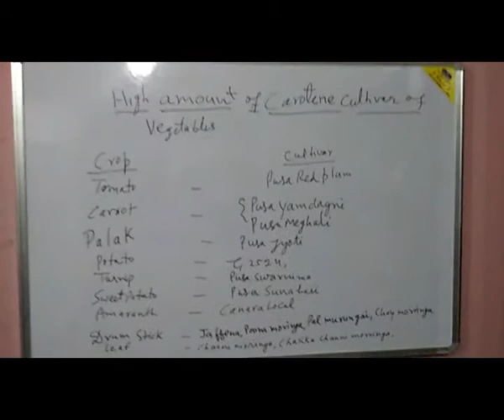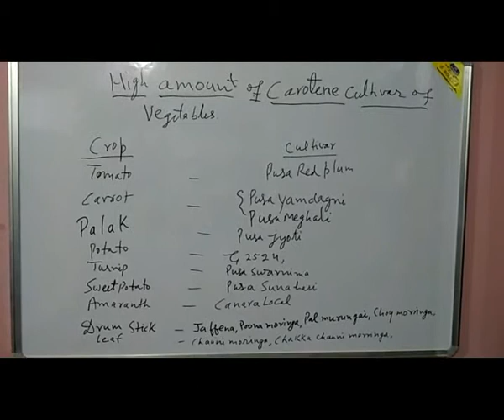importance of vegetables part 2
Agriacademy is a part of eAcademy.

Prepared by. Dr. D. K. Singh ,retired professor and scientist, G.B.pant university, Pantnagar.